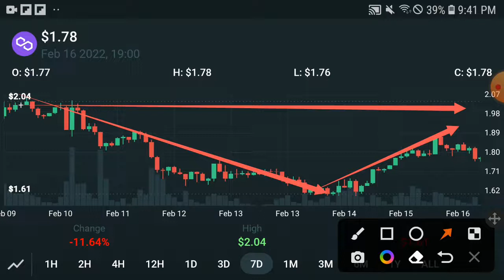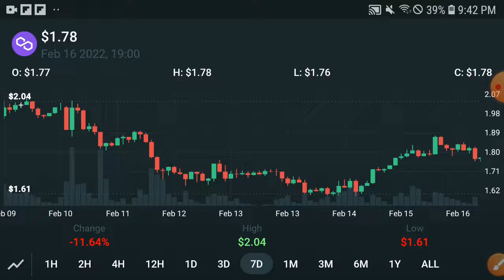Polygon Profit Today || Polygon Price Prediction! Polygon Today Update